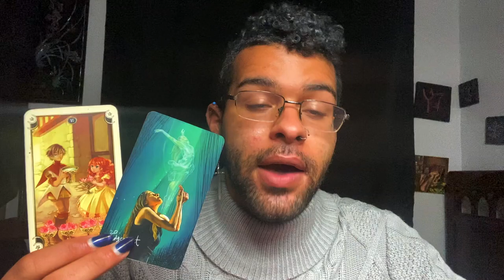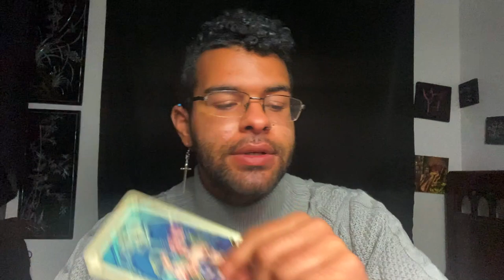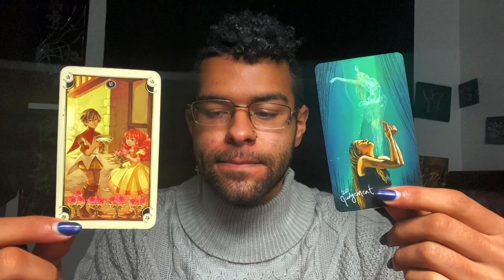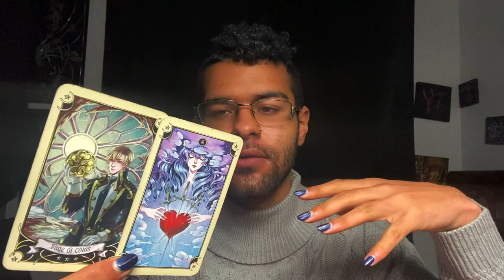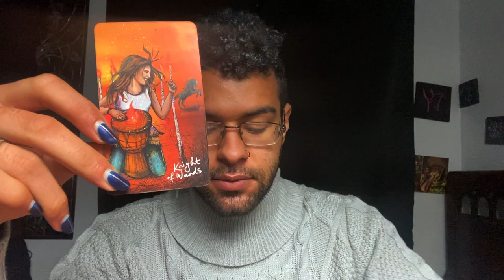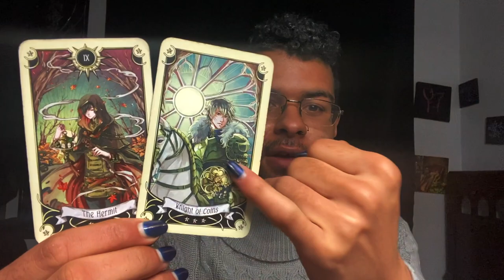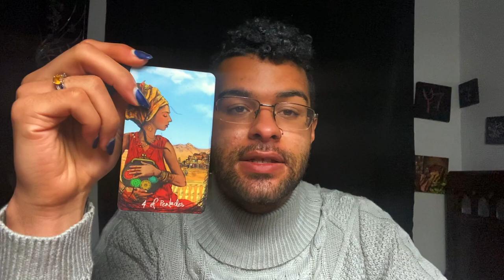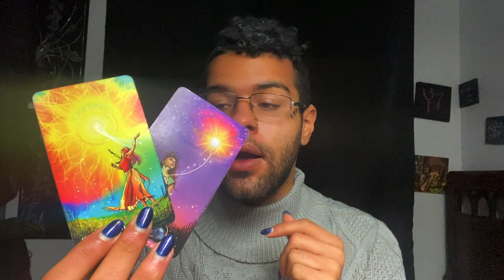Aquarius ♒️"A BRAND NEW, FRESH START" Tarot Reading February 15th - 20th 2021 Tarotscope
This is a weekly 2021 Tarot reading for the Zodiac sign - Aquarius for February 15th - 20th
 In this tarotscope reading forecast covering Love, career, and money for Aquarius; the messages that came through were asking those under the Sun/Moon/Rising zodiac sign - Aquarius to figure out what steps Aquarius needs to take for a fresh start for the week of February 15th - 20th

$SimplyVelca

~ 🖤 Social Media 🤍 ~

🎵 Music Credits 🎶